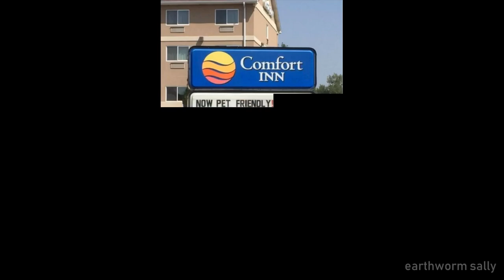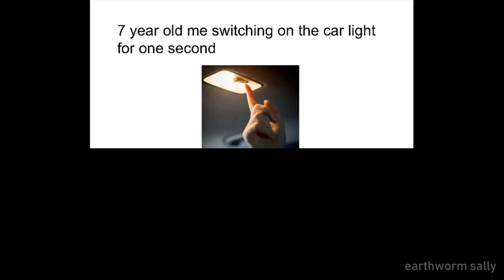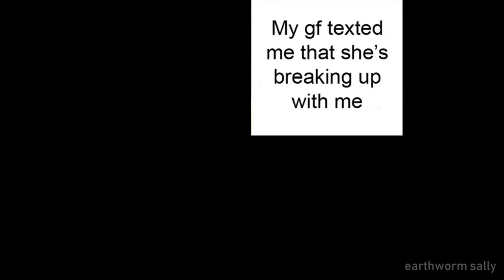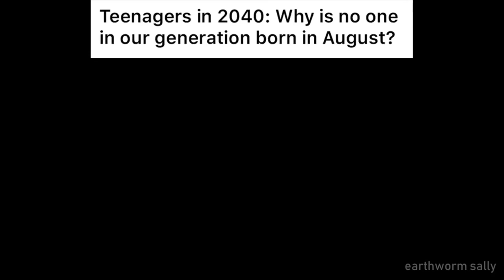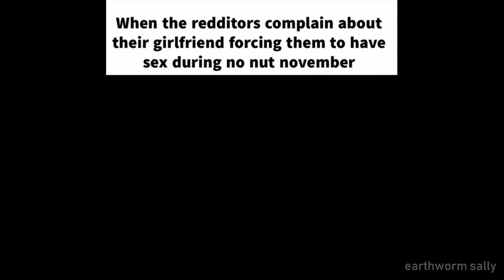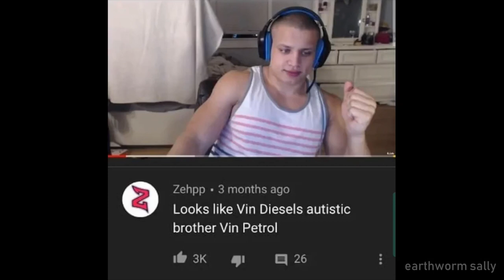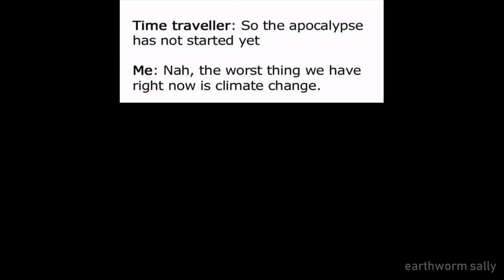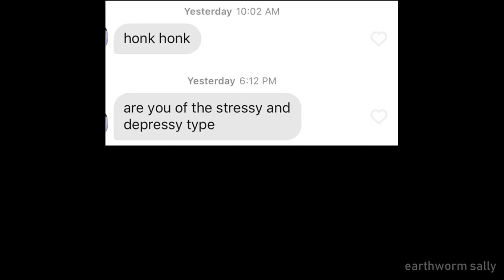meme emporium compilation ep1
the place to view the spiciest of memes!

this compilation compiles all of the previous memes presented on meme emporium versions 1 to 3

upload schedules are inconsistent so be sure to turn on the post notifications!